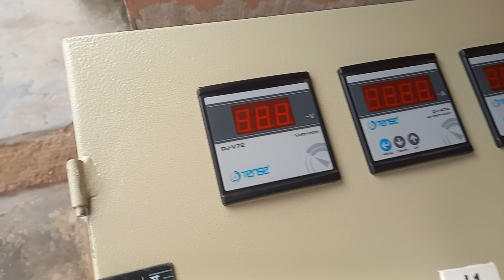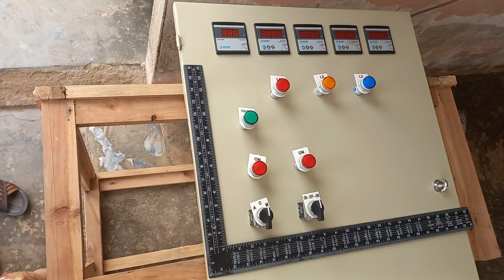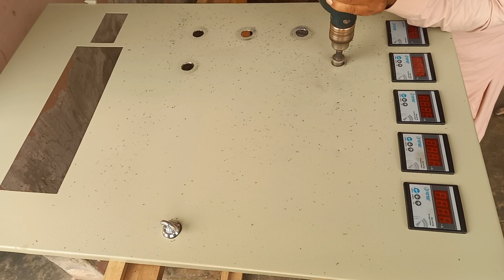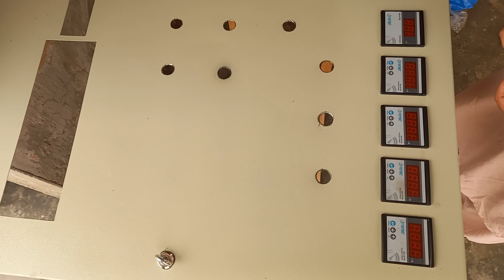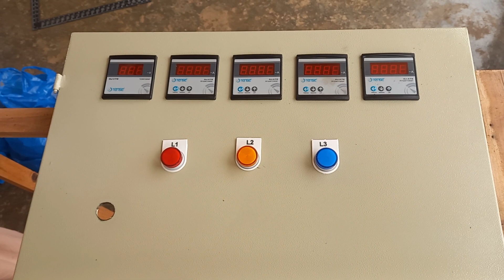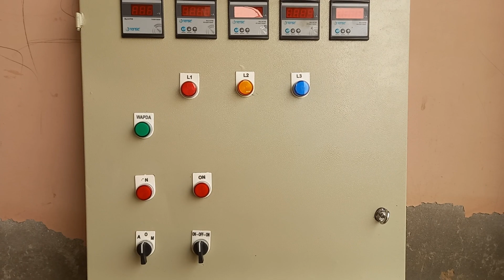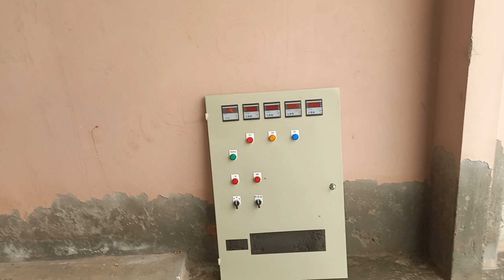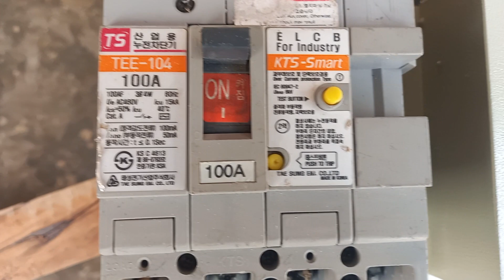"3 Phase Power Distribution Board DIY Guide | Electrical Panel Wiring" Riaz Electric Skills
"3 Phase Power Distribution Board DIY Guide | Electrical Panel Wiring" @RiazelectricSkills

About the Video:
In this comprehensive DIY guide, we'll walk you through the process of wiring a 3 Phase Power Distribution Board. Whether you're a beginner or an experienced electrician, this step-by-step tutorial will help you understand the essentials of electrical panel wiring. Learn how to safely distribute power in your home or business.

**Timestamps:**
0:00 - Introduction
1:12 - Tools and Materials
2:45 - Safety Precautions
4:20 - Wiring Phase 1
6:15 - Wiring Phase 2
8:10 - Wiring Phase 3
10:30 - Final Checks and Testing
12:15 - Conclusion

About the Channel:
Welcome to @RiazelectricSkills  your go-to destination for all things electrical DIY and more.

1. 3 Phase Power Distribution Board
2. DIY Electrical Panel Wiring
3. Electrical Panel Installation
4. Electrical Panel Upgrade
5. Electrical Panel Safety
6. Three-Phase Wiring
7. Electrical Circuit Breakers
8. Home Electrical System
9. Electrical Panel Basics
10. Wiring Tutorial

1.
2.
3.
4.
5.
6.
7.
8.
9.
10.